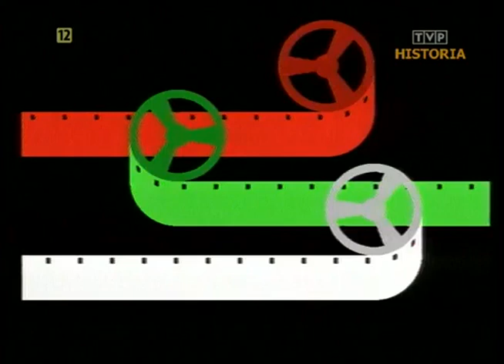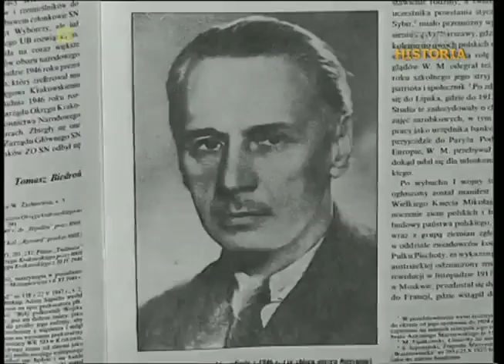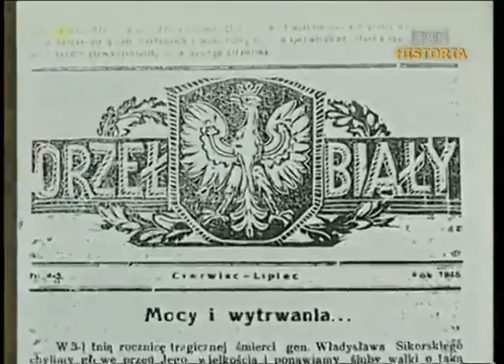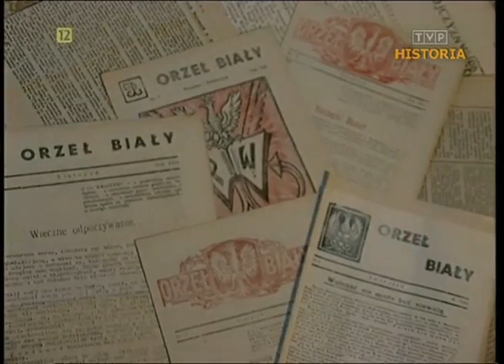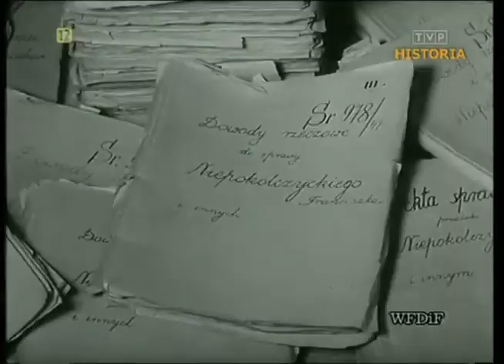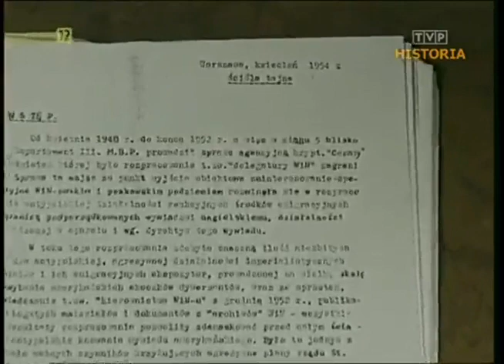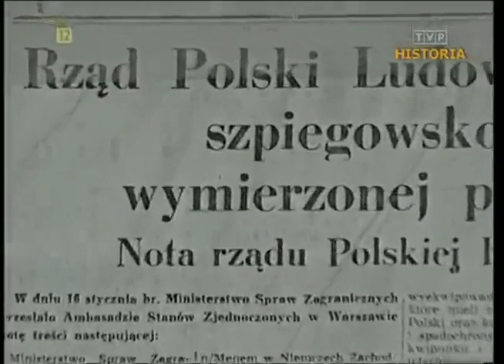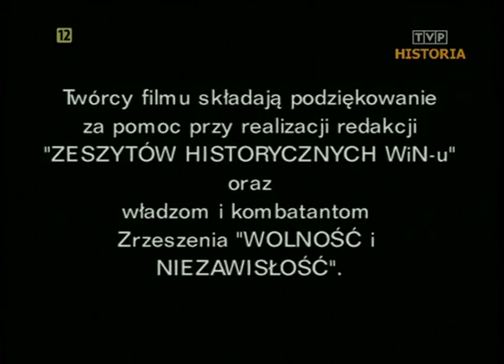Skradziona nadzieja WiN Dokument